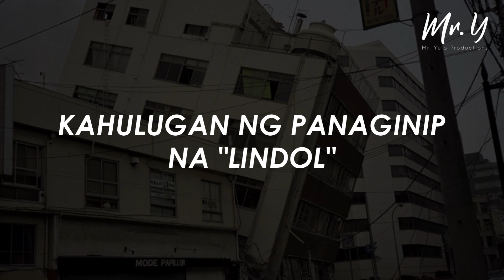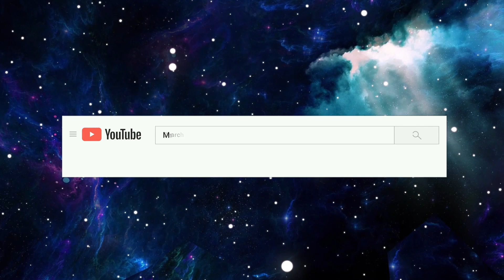KAHULUGAN NG PANAGINIP NA LINDOL